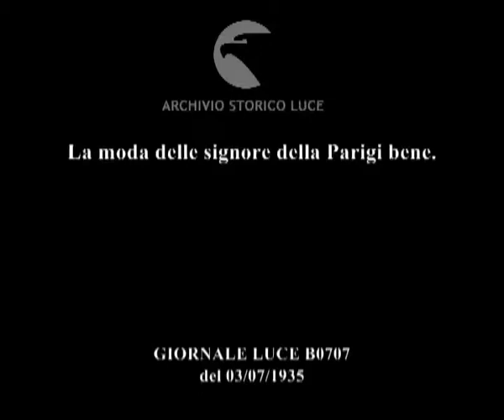La moda delle signore della Parigi bene.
Descrizione sequenze:la Parigi bene convenuta per assistere alla partita di polo a Bagatelle per la Coppa Excelsior ; passerella dei modelli indossati dalle spettatrici ;